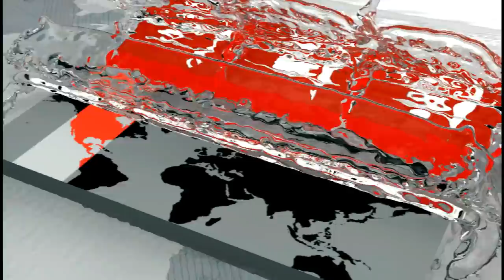কাতারে বেড়েই চলেছে আক্রান্ত্রের সংখ্যা | Qatar News